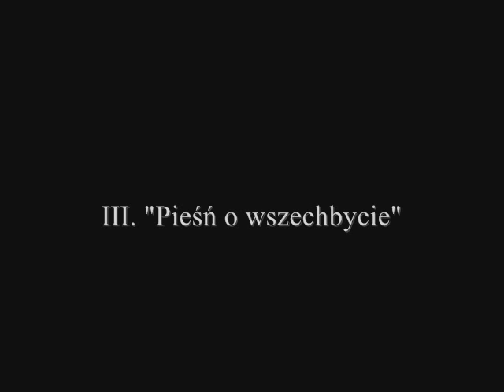Mieczysław Karłowicz - Symphonic Poems 2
Polish composer Mieczysław Karłowicz

Symphonic Poems
New Zealand Symphony Orchestra - Antoni Wit

II. "Pieśń o miłości i o śmierci"  "Song of Love And Death"
III. "Pieśń o wszechbycie" "Song of Eternal Being"